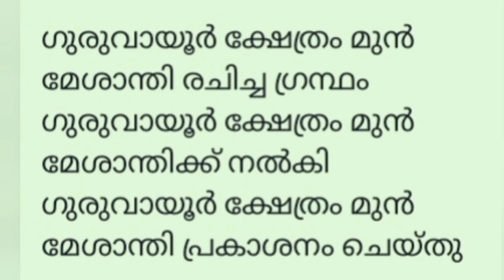മൂർക്കന്നൂർ ശ്രീഹരി നമ്പൂതിരിയുടെ പുതിയ പുസ്തകം ശ്രീഹരി കർണ്ണാമൃതം പ്രകാശനം ചെയ്തു..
*കണ്ണന്റെ കാരുണ്യം*

ശ്രീകൃഷ്ണ കർണ്ണാമൃതം
മലയാള ഭാഷയിൽ
ശ്രീഹരി കർണ്ണാമൃതമായി

ഗുരുവായൂർ ക്ഷേത്രം മുൻ മേൽശാന്തിയുടെ പുസ്തകം
ഗുരുവായൂർ ക്ഷേത്രം മുൻ മേൽശാന്തി
ഗുരുവായൂർ ക്ഷേത്രം മുൻ മേൽശാന്തിക്ക് നൽകി പ്രകാശനം ചെയ്തു..

ഗുരുവായൂർ ക്ഷേത്രം മുൻ മേൽശാന്തി മൂർക്കന്നൂർ ശ്രീഹരി നമ്പൂതിരിയുടെ പുതിയ പുസ്‌തകമായ ശ്രീഹരി കർണ്ണാമൃതം പ്രകാശനം ചെയ്തത് ഗുരുവായൂർ - ശബരിമല മുൻ മേൽശാന്തി ബ്രഹ്മശ്രീ. ഏഴിക്കോട് കൃഷ്ണദാസ് നമ്പൂതിരിയാണ്.  ഗുരുവായൂർ ക്ഷേത്രം മുൻ മേൽശാന്തിയും ഭാഗവത ആചാര്യനുമായ ബ്രഹ്മശ്രീ. കലിയത്ത് പരമേശ്വരൻ നമ്പൂതിരി ആദ്യപ്രതി ഏറ്റുവാങ്ങി.

കേരള ക്ഷേത്ര സംരക്ഷണ സമിതി അധ്യക്ഷൻ ശ്രീ. എം. മോഹനൻ മുഖ്യാതിഥിയായിരുന്നു. ഇടപ്പിള്ളി ചേന്ദൻകുളങ്ങര ക്ഷേത്രത്തിൽ നടന്ന ചടങ്ങിൽ ദേവസ്വം സെക്രട്ടറി അനിൽ മേനോൻ, ഡോ. പി. ശ്രീലത എന്നിവർ പങ്കെടുത്തു.

ശ്രീ വില്വമംഗലം സ്വാമിയാർ രചിച്ച ശ്രീകൃഷ്ണ കർണ്ണാമൃതത്തിന്റെ മലയാള പരിഭാഷയാണ് ശ്രീഹരി കർണ്ണാമൃതം..നതോന്നത വൃത്തത്തിലുള്ള (വഞ്ചിപ്പാട്ട്) പുസ്തകത്തിന്റെ വില 80.00 രൂപ

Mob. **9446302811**